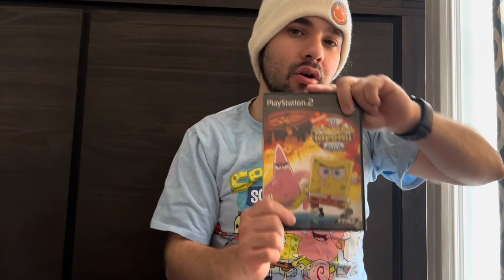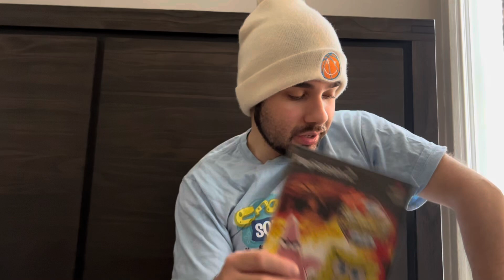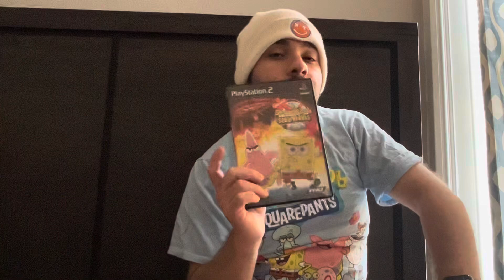Oh Snap Plan Z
Cashew talks about the SpongeBob SquarePants Movie Video Game!!!